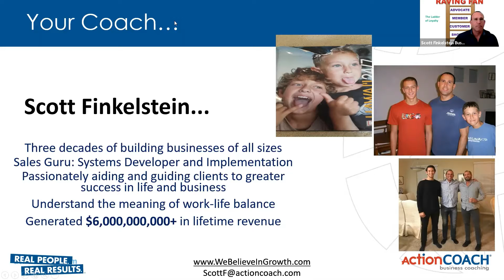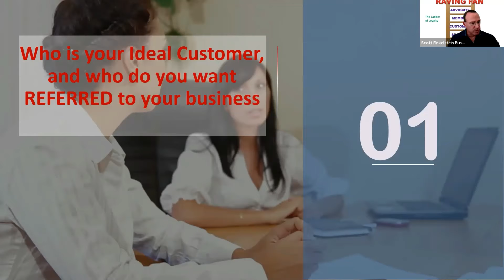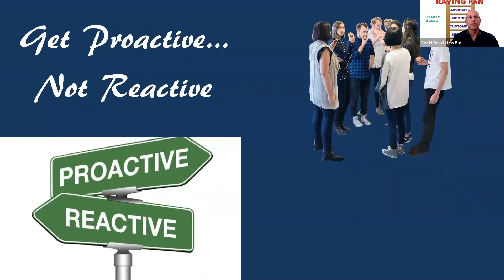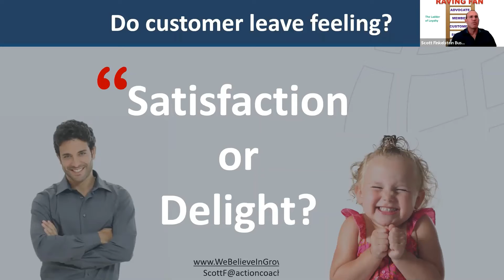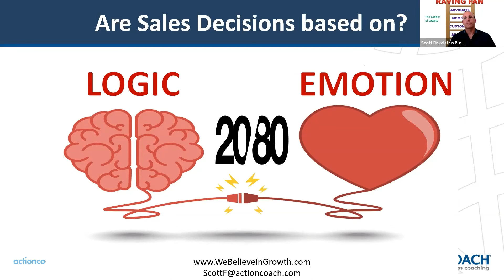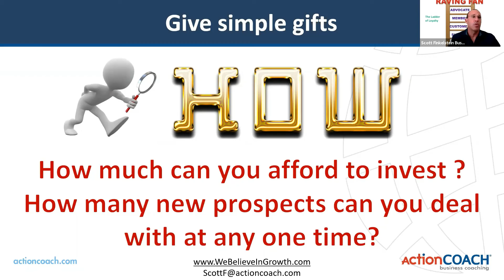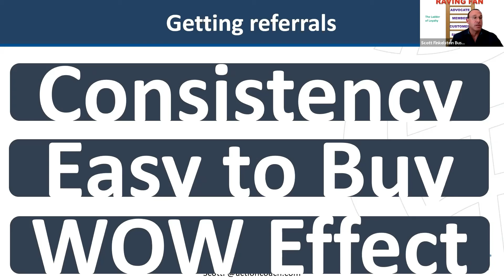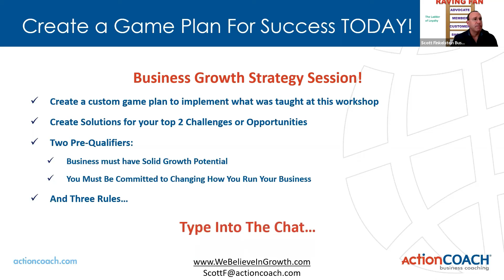Learn how to add more referrals to your sales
Learn from Coach Scott Finkelstein of SalesSCALERS as he presents at his sales training workshops on many topics from mindset for success and growth, marketing, sales, sales technics and more. With knowledge we are open to coaching, to learning and that will lead us to increased sales and income. How are you gaining knowledge to increase your sales skills? Check out SalesSCALERS and or programs that can help